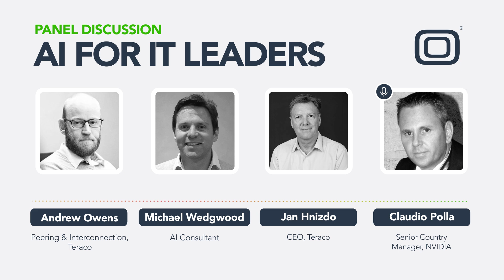AI for IT Leaders: Panel Discussion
At a recent AI Executive Breakfast, panelists Andrew Owens, Peering & Interconnection at Teraco, Michael Wedgwood, AI Implementation Expert & Consultant, Claudio Polla, Senior Country Manager at NVIDIA, and Jan Hnizdo, CEO at Teraco, provided valuable insights into the transformative impact of artificial intelligence across various industries. Listen to the full panel discussion to gain a deeper understanding of these advancements and its impact on business innovation.